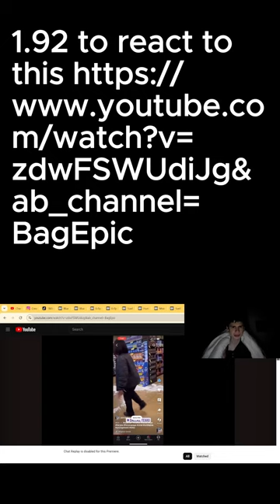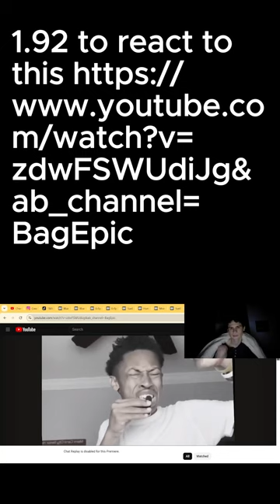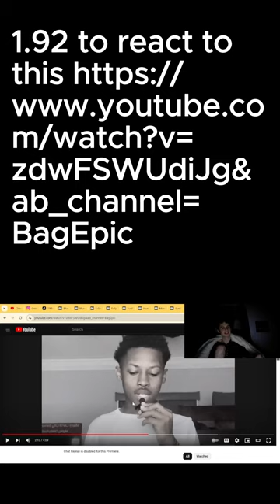1.92 to react to this